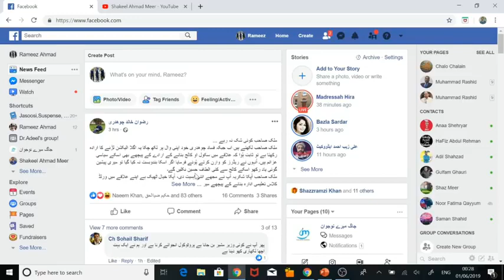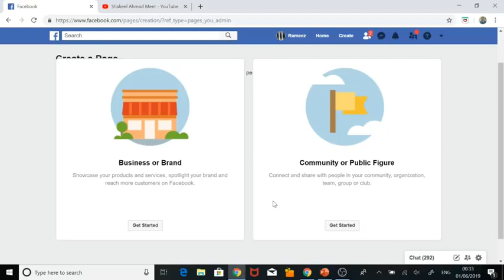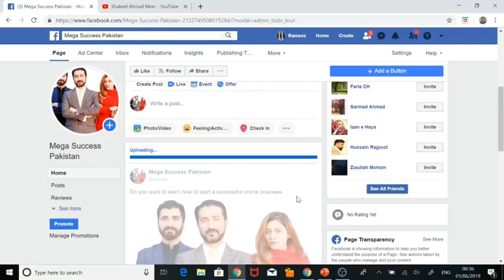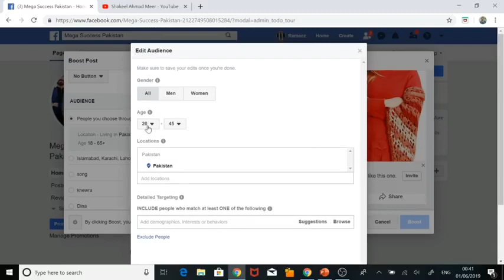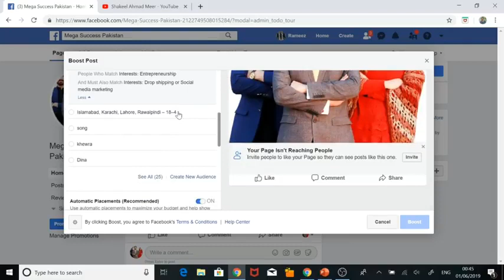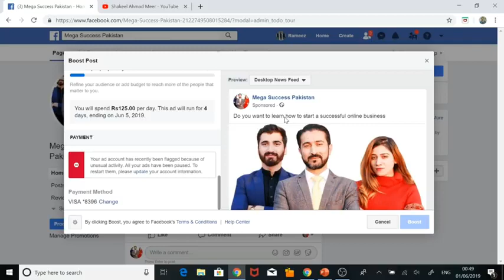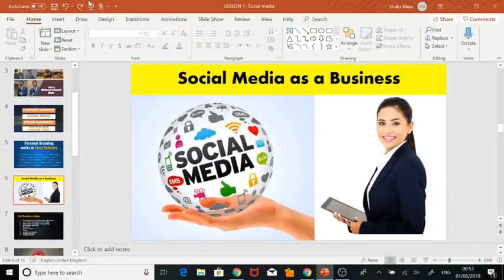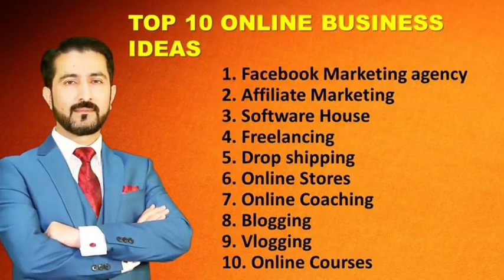how to start your own online business with less money ideas by Shakeel Ahmad meer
Shakeel Ahmad Meer Explains How you can use Social media marketing to Start a Successful online Business in Pakistan.
You will Learn:
- Why Social media Marketing is Very Important
- How you can Make Any Online Business Successful
- Facebook Marketing Basics
- How to Boost a Post on Facebook
- Business ideas in Pakistan
- Facebook Marketing in Urdu/ Hindi
- Pakistani Youth

About Shakeel Ahmad Meer:
Shakeel Ahmad meer is a British Businessman, Entrepreneur, Motivational Speaker and a Business Coach. His Mission is to teach inviduals especially Pakistani Youth How to start very Successful Businesses. He is Launching Some Mega Projects in Pakistan in 2020